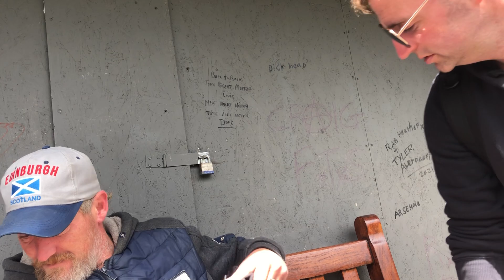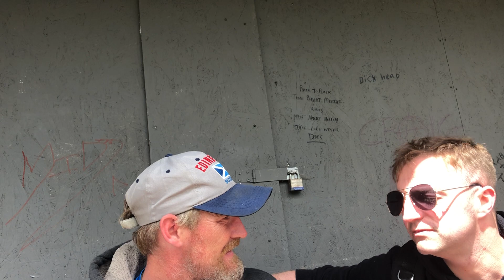Andy from Birmingham